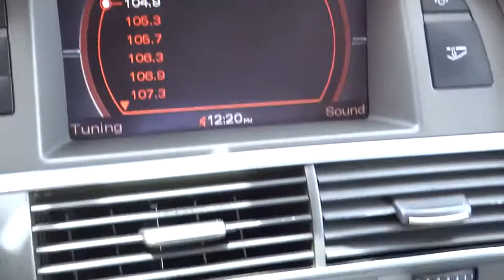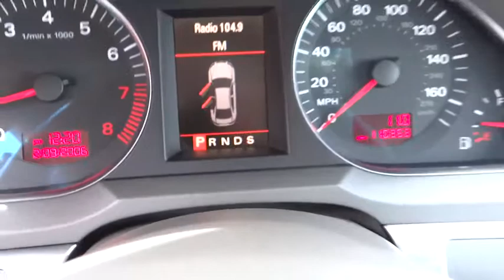2006 Audi A6 Reno, Northern Nevada, Carson City, Fallon, Fernley, Susanville, NV 1159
2006 Audi A6